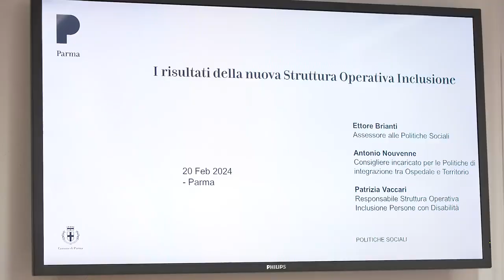Parma - Il Comune rafforza le politiche di Inclusione! (20.02.24)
- Parma - Il Comune rafforza le politiche di Inclusione!
Presentata oggi la nuova Struttura Operativa Inclusione del Comune di Parma, dedicata al sostegno delle persone con disabilità e delle loro famiglie. 💪 Con un team di 10 persone dedicate a:
✅ Supporto per l'ingresso nel mondo del lavoro
✅ Aiuto per un abitare indipendente
✅ Monitoraggio dei servizi socio-sanitari
✅ Sostegno alle funzioni genitoriali
✅ Coordinamento di interventi sociali multi-professionali
I risultati sono già tangibili. L'erogazione di misure di sostegno ai caregiver è aumentata del +175% e gli assegni di cura emessi sono cresciuti del +32%. Ma non finisce qui!
👶 Prepariamo baby sitter per bambini con disabilità
🌸 Presto apriremo La Ginestra, uno spazio di supporto e incontro per le famiglie
💙 Avviato un progetto di supporto a caregiver di bambini con autismo
Un passo avanti importante per una Parma più inclusiva e solidale. Unisciti a noi nel fare la differenza! ✨